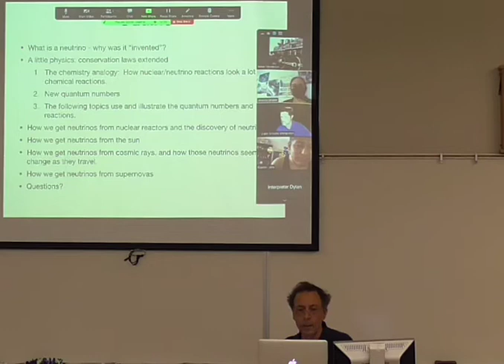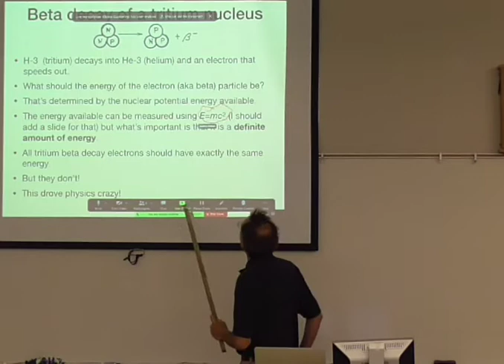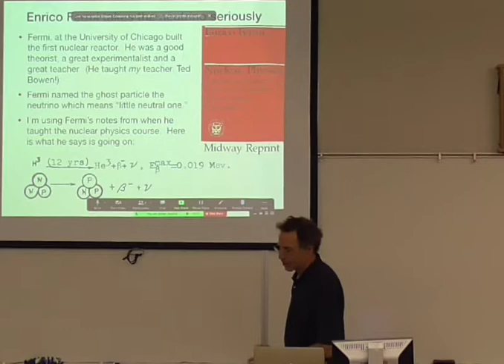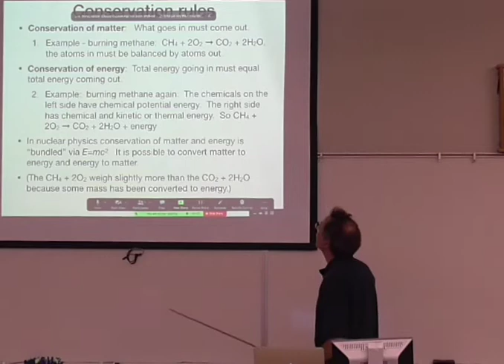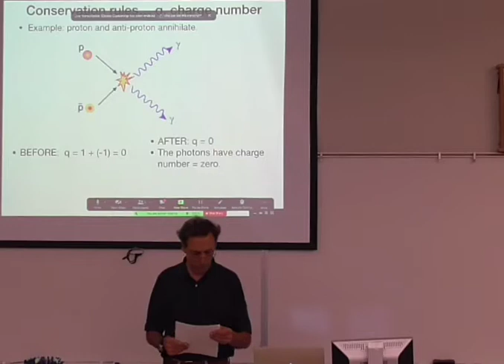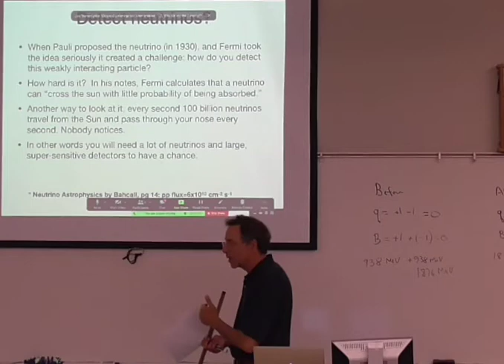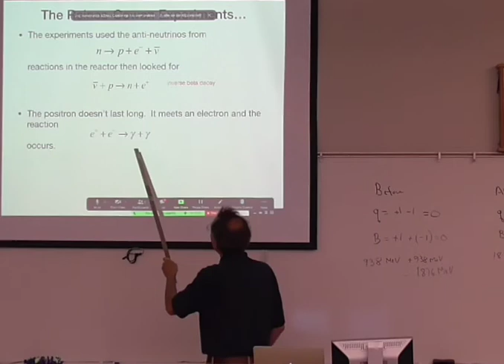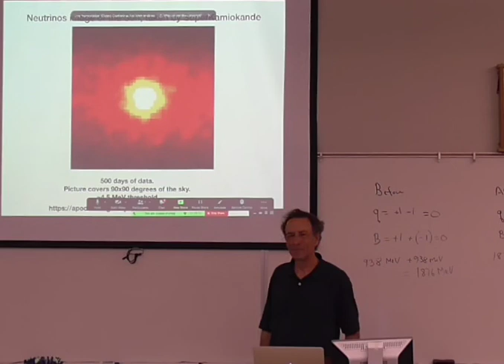Neutrinos 101 (halverscience)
Mount San Antonio College Astronomy Club, May 13, 2022.  Students learn about the discovery of neutrinos.  Please visit halverscience.net for the slides and information sheet referenced in the talk.